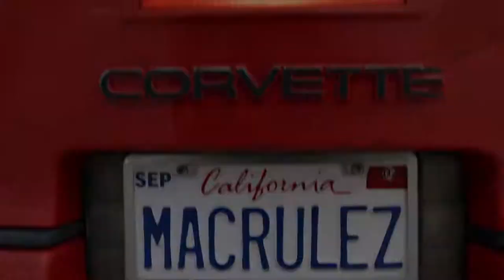Saved by the Bell "Official Trailer"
The highly anticipated reimagining of SAVED BY THE BELL will premiere on Wednesday, Nov. 25 on Peacock. In the new series, when California governor Zack Morris gets into hot water for closing too many underfunded high schools, he proposes they send the affected students to the most well-funded schools in the state – including Bayside High. The influx of new students gives the privileged Bayside kids (who never have a problem that can't be solved in twenty-two minutes) a much-needed dose of reality. Elizabeth Berkley Lauren and Mario Lopez star in the new SAVED BY THE BELL series, reprising their roles as Jessie Spano and A.C. Slater. John Michael Higgins also stars as Principal Toddman alongside the new class featuring Belmont Cameli, Dexter Darden, Mitchell Hoog, Alycia Pascual-Peña, Josie Totah and Haskiri Velazquez. Tracey Wigfield serves as writer and executive producer for the series, alongside executive producer Franco Bario. Peter Engel also serves as executive producer. SAVED BY THE BELL is produced by Universal Television, a division of Universal Studio Group.